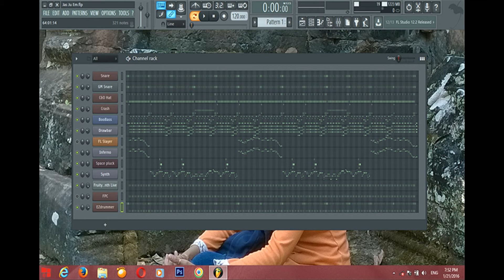Jas Ju Em (TKS Style )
FL Studio Composing.